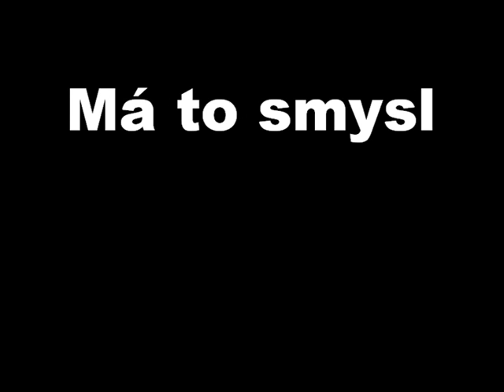Gta IV. Funny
Sort waste-In English